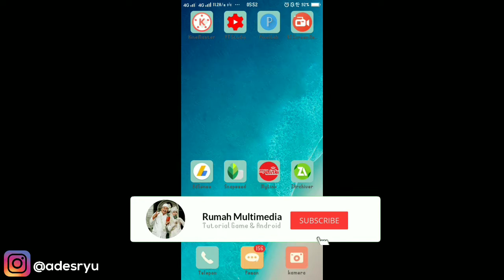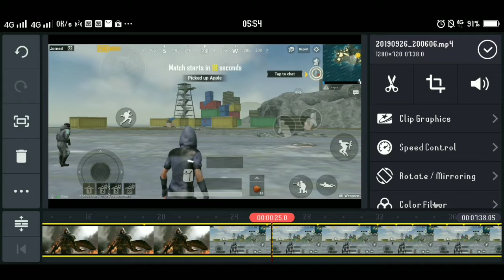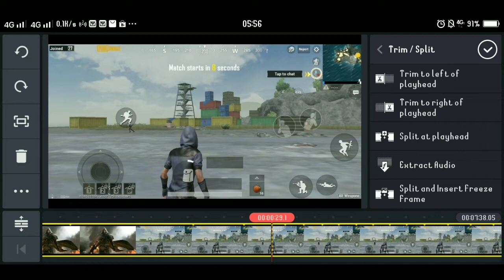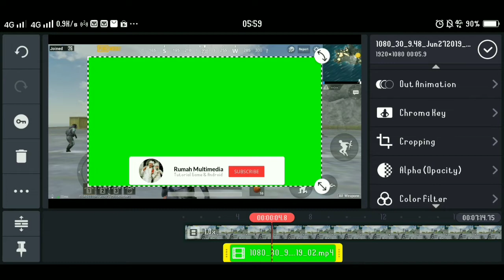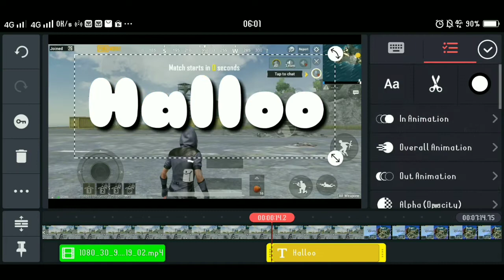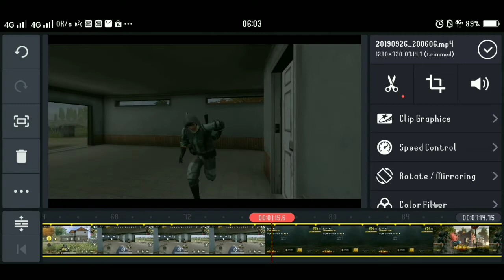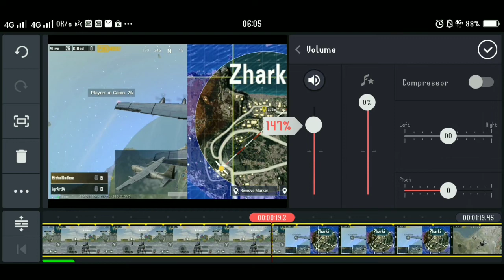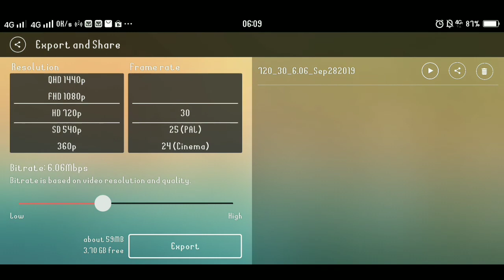Tutorial Dasar Editing Video Di HP Android Dengan Kinemaster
Tutorial Dasar Editing Video Di HP Android Dengan Kinemaster - Kali ini saya akan memberikan tutorial dasar editing video hanya menggunakan hp android di kinemaster. Kinemaster adalah salah satu aplikasi edit video di android yang memiliki banyak fitur seperti memotong video, menambah audio, efek dsb